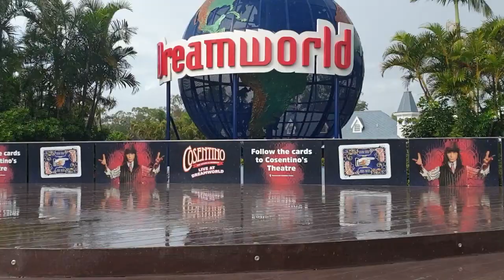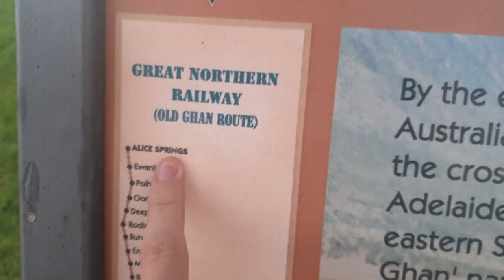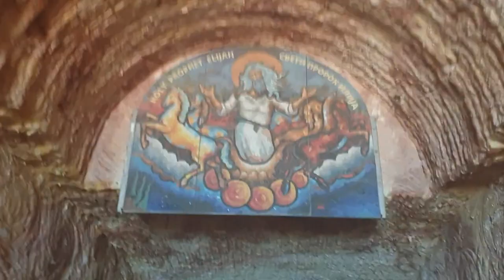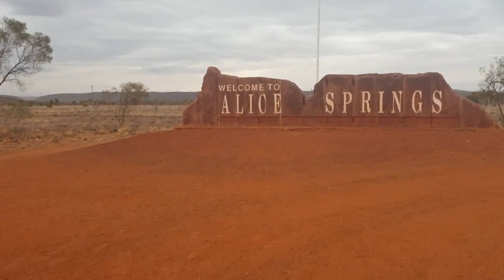Australia Adventure Vlog Gold Coast To Alice Springs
Can't say the gold coast has much to offer but the Outback is an experience that is worth doing at least once in your lifetime.

I am an adventurer who has been writing a travel blog since 2017 as a way to share amazing experiences of different countries I've been to and to show different parts of the world.